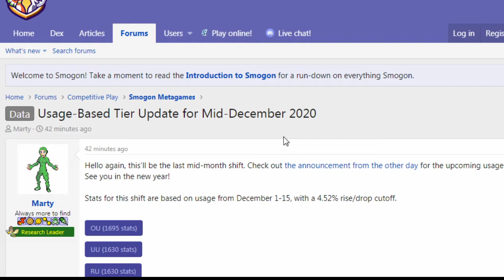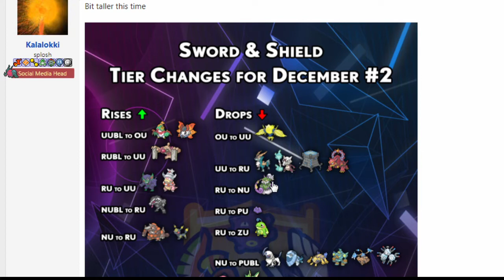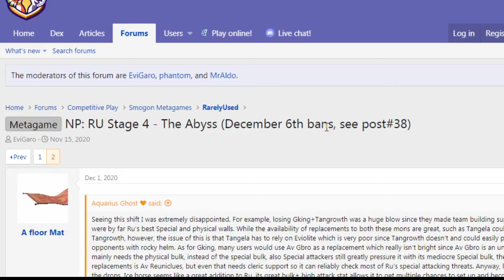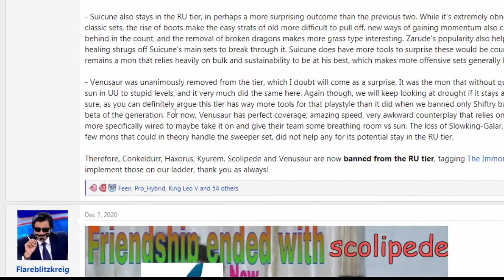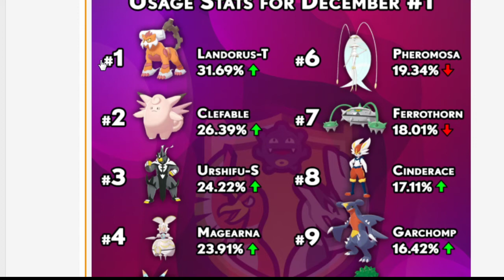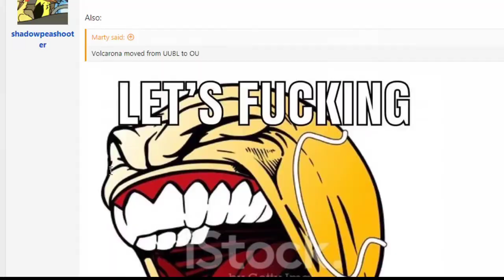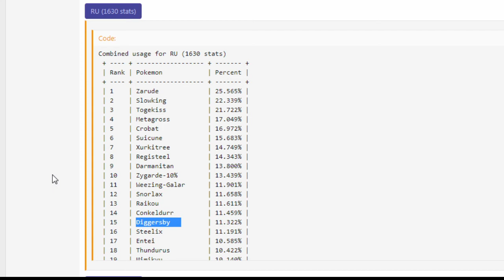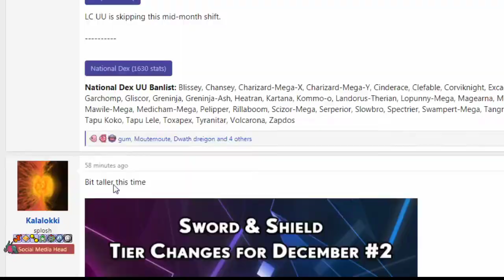Regieleki is UU! Mid-December Tier Shifts!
The fastest Pokemon ever made, Regieleki, finally loses its grasp on the OU tier. Also PU got a lot of crazy drops.